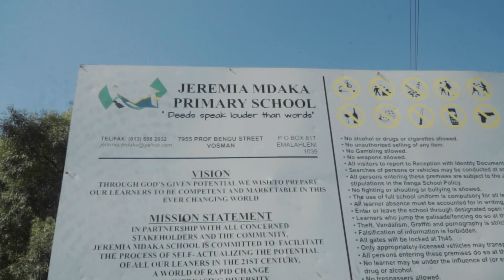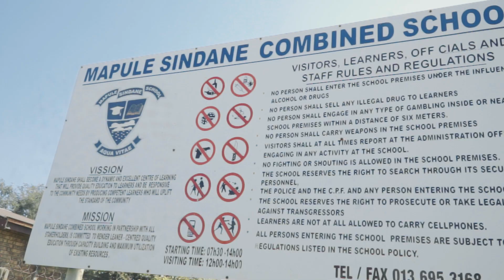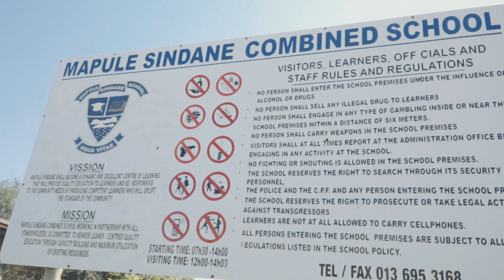Assessa Goes Back Home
Assessa goes back home to Witbank, MP. She shares her story of being a student and making it through difficult times. Assessa also gives back to the community that helped her become who she is today.